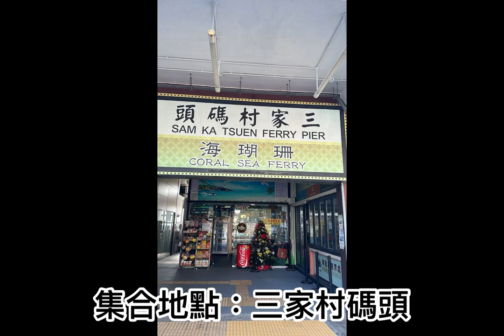塔門 ｜東龍島｜露營｜行山｜誇年倒數